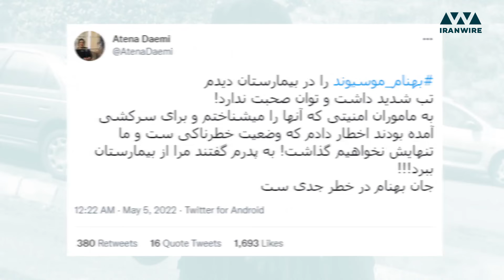گزارش فعالان مدنی از وضعیت بهنام موسیوند: جانش در خطر است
در پی وخیم‌تر شدن وضعیت جسمی بهنام موسیوند به دلیل دو هفته اعتصاب غذا و ورود به اعتصاب غذای خشک شماری از فعالان سیاسی و مدنی در شبکه‌های اجتماعی از بحرانی‌تر شدن وضعیت او در بیمارستان خبر می‌دهند.